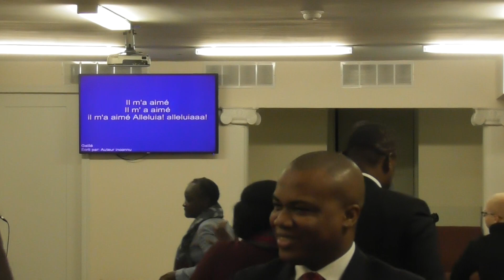SERVICE DU SOIR À L'EST - IL M'A AIMÉ...IL M'A AIMÉ...ALLÉLUIA...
DIMANCHE MARS 2018 À L’ÉGLISE PENTECÔTISTE UNIE DE SAINT-LAURENT

NOS EGLISES:

          1375 POIRIER, SAINT-LAURENT, H4L 5K7

           8729 HOCHELAGA, H1L 2M8.